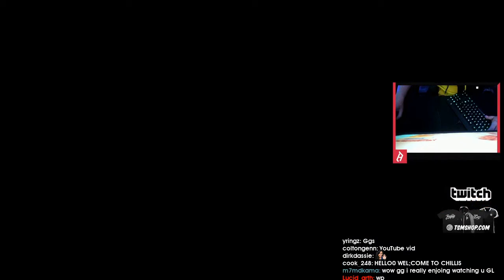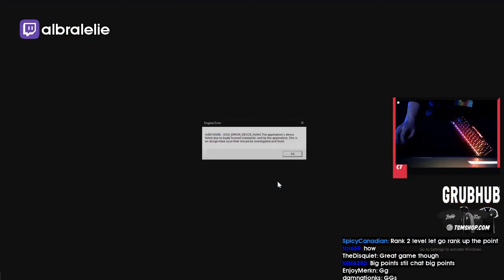Albralelie Montage | Apex Legends Highlights | Mar-Apr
- every morning at 5AM-8AM PST, posts new timestamped highlights of previous day:
 - attributes/reports

Timestamps:

00:00 [#1] albralelie -  clipped by lgd_nofear

00:28 [#2] albralelie - "deleted" clipped by fx_slimy

00:53 [#3] albralelie - "KEKW" clipped by deathherobr2

01:11 [#4] albralelie - "The truth about Mac and TSM" clipped by jazzymanz

01:52 [#5] albralelie - "chaos" clipped by congrazia

02:33 [#6] albralelie - "he's just better, it's fine" clipped by klooskie

03:32 [#7] albralelie - "crosshair on floor hitting only head shot  part 1" clipped by fx_slimy

04:00 [#8] albralelie - "1v3" clipped by shocknomadic

04:23 [#9] albralelie - "Albralelie using a Kraber, just for fun..." clipped by pedrobarichello

05:23 [#10] albralelie - "Nice" clipped by hidenlotus

05:41 [#11] albralelie - "Nice x2" clipped by hidenlotus

06:39 [#12] albralelie - "Born of a new meta" clipped by patenski

07:16 [#13] albralelie - "those mastiff shots" clipped by shokshfter

07:41 [#14] albralelie - "best pathy ever" clipped by dandelion1226

08:09 [#15] albralelie - "The not so gentleman's agreement." clipped by iamfearsome

09:08 [#16] albralelie -  clipped by moviegear

10:08 [#17] albralelie -  clipped by gloomshot v2.2

11:27 [#18] albralelie - "RSPWN FIX THE CAUSTIC XD" clipped by v1ceavo

12:01 [#19] albralelie - "lose" clipped by gloomshot v2.2

13:26 [#20] albralelie -  clipped by gloomshot v2.2

14:13 [#21] albralelie - "10k dmg 28kills" clipped by leheta

14:49 [#22] albralelie -  clipped by vitizil

15:15 [#23] albralelie - "LITERALLY snipedowned haha" clipped by luckybambinokp

15:38 [#24] albralelie - "GEYSER BUG" clipped by byponcho

16:08 [#25] albralelie -  clipped by wardaddy904_gaming

16:37 [#26] albralelie -  clipped by gloomshot v2.2

=== CLIP SUBMISSION ===

=== ABOUT GLOOMSHOT: APEXLEGENDS AND THIS CHANNEL ===

Hi, I'm Joseph and this is Gloomshot: apexlegends, a highly advanced curation bot that compiles the best moments of the best apexlegends streams.

Every day, Gloomshot: apexlegends automatically:
- And puts together these highlight vids into short playlists for maximum apexlegends viewing entertainment!

This process is done automatically, but I make updates to Gloomshot's curation code every day. Help me progress it by leaving a comment about what clips you enjoyed / didn't enjoy.

NOTE: If you are a apexlegends content creator and don't want your videos to be promoted on Gloomshot, just send me a message (email (joseph[at]gloomshot[dot]com) is best) and I'll update the algorithm to blacklist your stream.

=== APEXLEGENDS HIGHLIGHT CLIP SOURCES ===

Content creators are the lifeblood of the apexlegends community, so if this video introduced you to a stream you like, make sure to support them by viewing their channel and SUBSCRIBING so you can see the action live at the source.